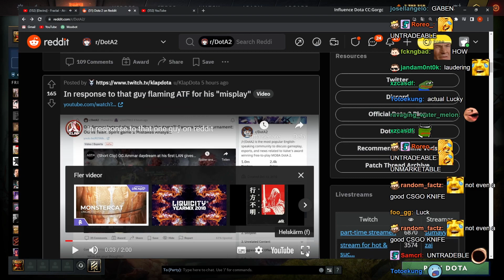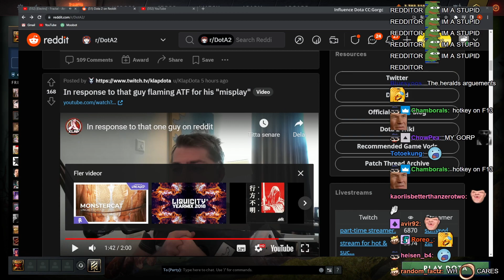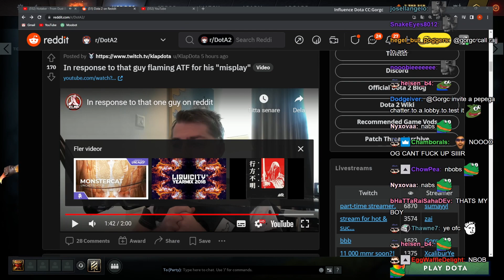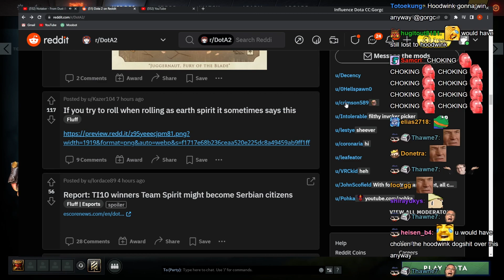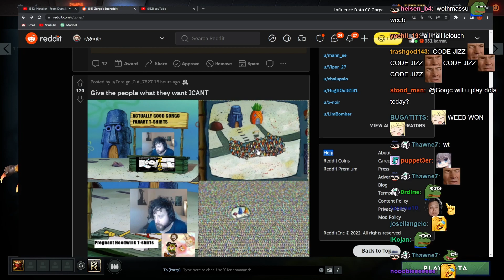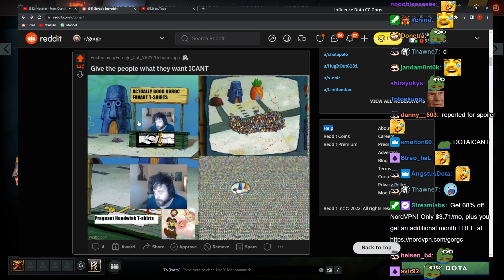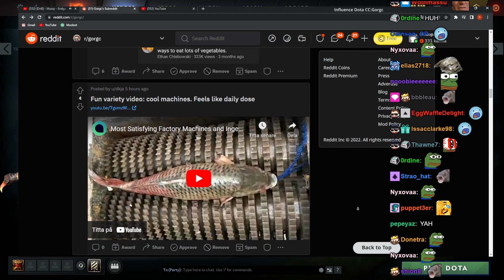Gorgc Gets Caught Smashing | Gorgc Take On Ammar Missplay -Reddit Review #160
0:00 Intro
0:11 Dota Reddit Post Tittle
0:22 Sven Shattered Sword
0:46 Gorgc Take On Ammar Missplay
4:28 Juggernaut Art
5:05 Earth Spirit Bug
5:32 Gorgc Fan Art
6:06 Some Anime Reference
6:38 ICANT Hoodwinkle
7:11 MiLady Gorgc Gets Caught Smashing
8:04 Catge Streamer
8:16 Gorgc Eating Korma
8:36 Fish Sadge
8:46 Real Gorgc No Lie
8:56 Good Job Dota Now
9:42 Latest Videos Playlist & Video Cards